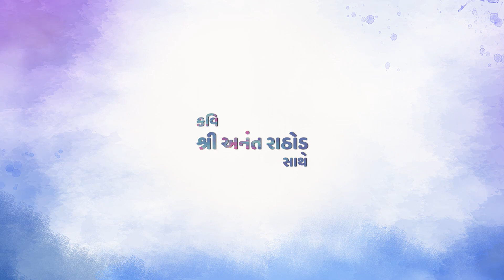અનંત રાઠોડ | કાવ્યોત્સવ | ભાગ 1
Matrubharti is an Indian Content Community, where people come to express themselves in text and video and connect with users of regional roots. The content is focused on high-value literature in stories, plays, and regional expressions.